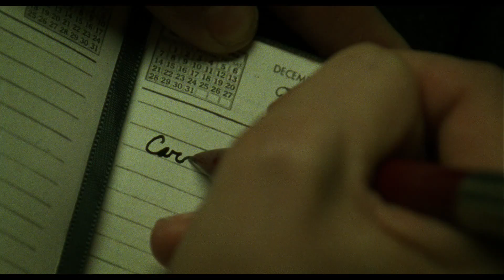CAROL International Trailer (2015) Cate Blanchett, Rooney Mara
CAROL International Trailer (2015) Cate Blanchett, Rooney Mara [HD]

Set in the 1950's and tells the story of a lesbian love-affair.